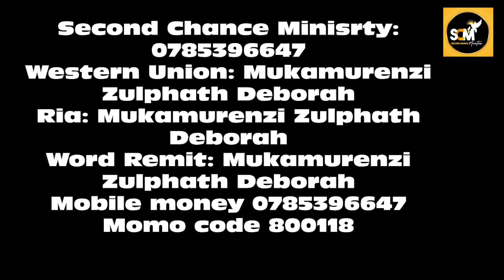SUNIKA URABYARA UNDI//BIHINDURIWE IZINA _Pst DEBORAH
Wowe wifuza kwakira YESU mu buzima bwawe cg indi nkunga yose wadutera yatuma uyu murimo dukora urushaho kwaguka, WAHAMAGARA CG UKATWANDIKIRA KURI;